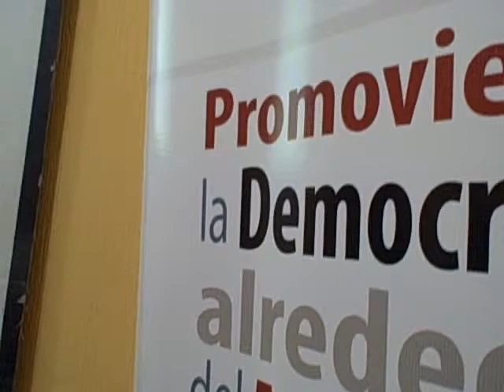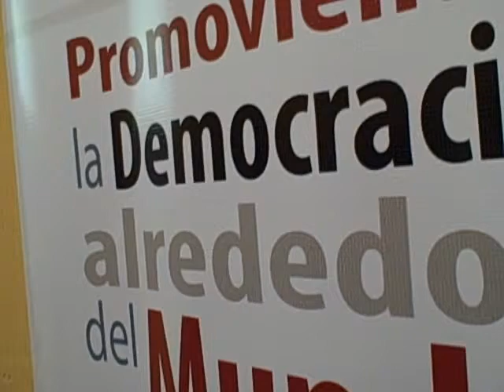Explicación sobre la rendición de cuentas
Patzún, taller sobre transparencia y rendición de cuentas organizado por IRI para fortalecimiento de la Municipalidad de Patzún